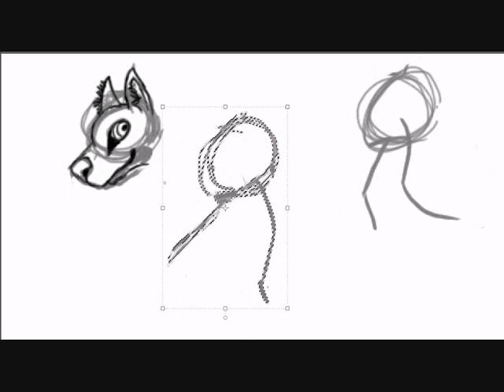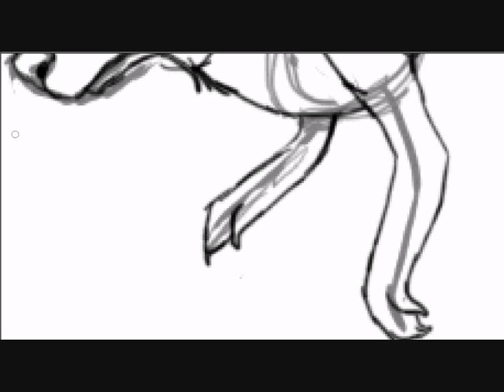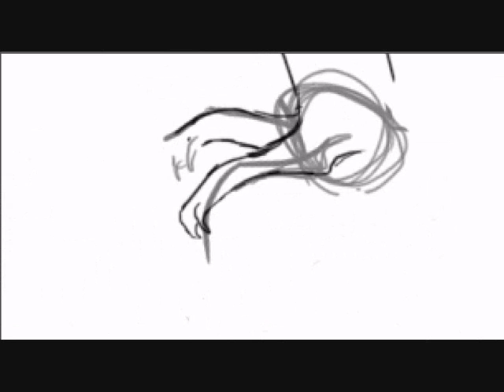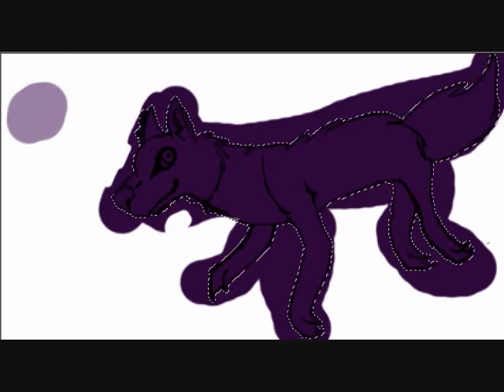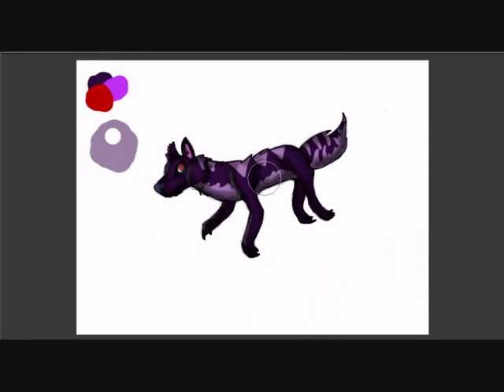Draw Dixxie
Yes now i draw my fursona Dixxie, fore dose how dont know how Dixxie looks like, cuse i dont tell all hers cheets but this is all hers cheets and the right colurs, ENYOJ!!